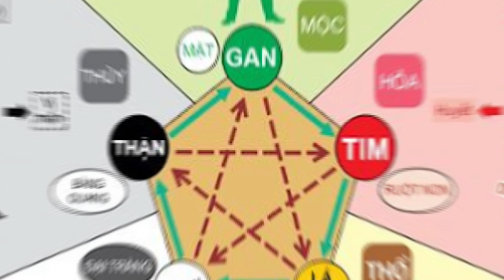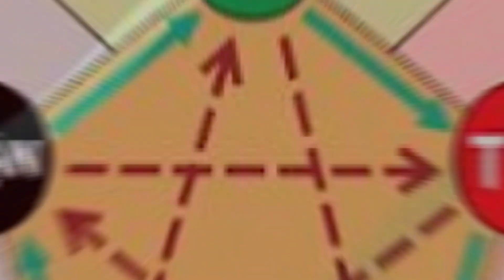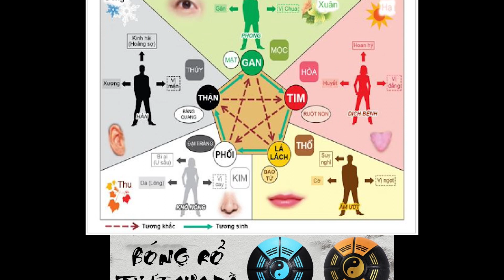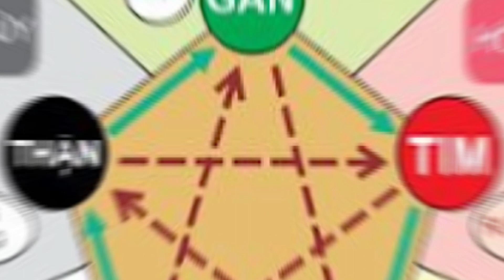💛 Ý nghĩa của vòng tròn âm dương.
Trong phong thuỷ, âm và dương luôn là hai yếu tố có mối quan hệ mật thiết với nhau. Biểu tượng âm và dương phổ biến nhất chính là vòng tròn Âm Dương. Vòng tròn Âm Dương được chia làm hai nửa đối xứng với hai sắc trắng đen riêng biệt luôn ẩn chứa những bí mật khiến người ta phải tò mò. Vậy ý nghĩa thực sự của vòng tròn Âm Dương trong phong thuỷ là gì.
Hai yếu tố Âm và Dương trong phong thuỷ.
Theo Kinh dịch, vũ trụ trước kia vốn là một mớ hỗn độn. Kể từ khi hai yếu tố âm và dương xuất hiện, chuyển động càn khôn, vũ trụ bỗng hoá thành một thể thống nhất và vạn vật mới sinh sôi nảy nở. Chính vì thế, người ta tin rằng tất cả mọi vật trong vũ trụ đều tồn tại với hai dạng năng lượng Âm và Dương.
Dương tượng trưng cho nguồn năng lượng mạnh mẽ của mặt trời, ánh sáng và sự sống, hướng ngoại. Âm tượng trưng cho nguồn năng lượng của mặt đất và bóng tối, hướng nội. Trên bình diện con người, dương biểu trưng cho nam giới, còn âm là biểu tượng của nữ giới.

Trong vũ trụ, Âm và Dương luôn tồn tại song song mặc dù đây là hai mặt hoàn toàn đối lập nhau. Vạn vật sẽ không thể phát triển nếu chỉ có ngày mà không có đêm, chỉ có nóng mà không có lạnh, chỉ có trái mà không có phải hay chỉ có đực mà không có cái.
Quy luật từ xa xưa tới nay vốn dĩ vẫn là Âm Dương tương trợ, hoà hợp lẫn nhau để tạo nên sự sống. Khi dương thịnh thì âm suy và ngược lại. Còn theo quan điểm biện chứng thì Âm Dương chính là sự thống nhất của hai mặt đối lập.
Vòng tròn Âm Dương gồm hai nửa đối xứng ôm trọn lấy nhau, một nửa màu trắng và một nửa màu đen. Trong nửa trắng có một chấm tròn đen và trong nửa đen lại có một chấm tròn trắng. Người ta nói biểu tượng ấy chính là trong dương có âm và trong âm lại có dương. Vòng trong Âm Dương mang ý nghĩa vạn vật trong vũ trụ đều là sự tương đối, không có gì là Dương tuyệt đối, cũng chẳng có gì là Âm tuyệt đối.
Có khi nào bạn thắc mắc tại sao không phải đường thẳng hay đường zic zac chia đôi vòng tròn Âm Dương mà lại là đường cong chữ S? Bởi đường cong ấy biểu hiện cho sự mềm mại, ý ám chỉ vạn sự đều cần linh hoạt, không nên quá cứng nhắc để tự điều chỉnh cho phù hợp với cuộc sống.
Từ vòng tròn Âm Dương, nếu nhìn rộng ra, chúng ta có thể luận được nhiều điều thú vị. Đối với con người, nam giới đại diện cho phần dương bởi tính khí mạnh mẽ và quyết đoán. Còn nữ đại diện cho phần âm bởi sự dịu dàng và tĩnh lặng trong tính cách. Tuy nhiên trong cuộc sống, không phải lúc nào nam giới cũng giữ được sự mạnh mẽ và nữ giới cũng có khi không yếu đuối như vẻ bề ngoài.
Tương tự, trong tâm tính của con người cũng tồn tại hai mặt Thiện và Ác. Không có ai là người tốt toàn diện nhưng cũng chẳng có ai ngay từ khi sinh ra đã là kẻ xấu. Nhưng nếu cái ác quá lớn sẽ khiến con người có những suy nghĩ và hành vi lệch lạc đạo đức, gây hại cho người khác. Chính vì thế, sự chế ngự giữa Âm và Dương phải luôn hài hoà, cũng giống như con người phải tự điều tiết được hành vi và suy nghĩ của bản thân.
Trong một chỉnh thể luôn luôn tồn tại hai mặt đối lập và hai mặt đó tương trợ lẫn nhau để tạo nên một tổng thể toàn diện. Cũng giống như hai yếu tố Âm và Dương trong một vòng tròn không thể tách rời nhau.